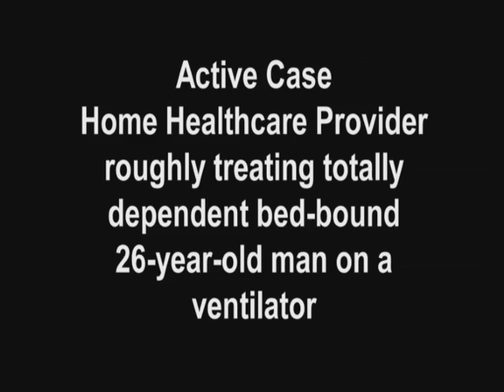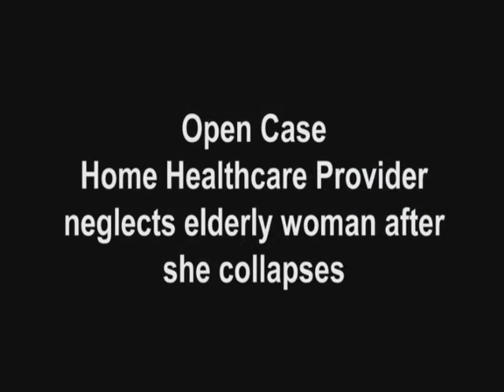Nurse charged after surveillance camera catches abuse of disabled patient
The Office of the Attorney General of New Jersey shared this video of a healthcare provider, later identified as Dorothea Harvilik assaulting a patient. The footage was caught thanks to a camera provided through the "Safe Care Cam" program